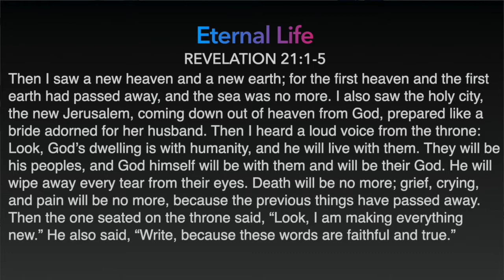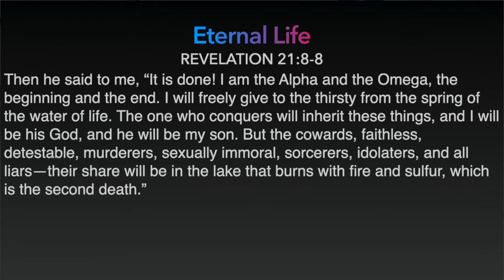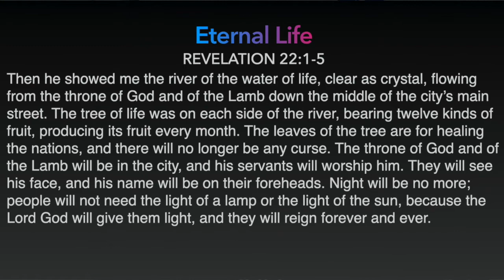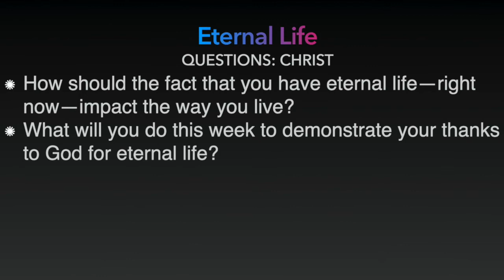Connect Group Video: Eternal Life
This is this weeks Connect Group Lesson from Bible Studies for Life: Students.  This week we will look at Eternal Life.  In this video we will look at Revelation 21:1-8 and Revelation 22:1-5 to discuss what Eternal Life will look like for believers.